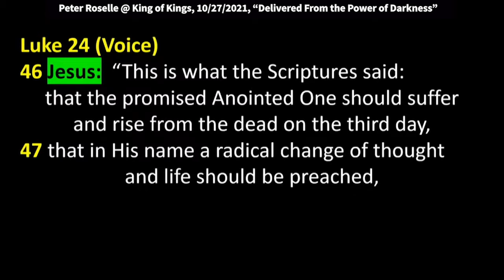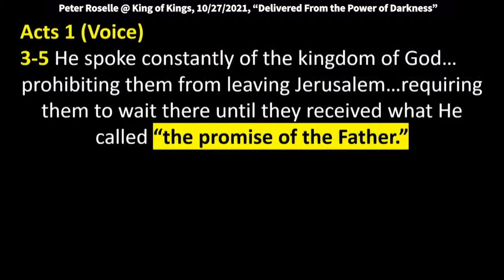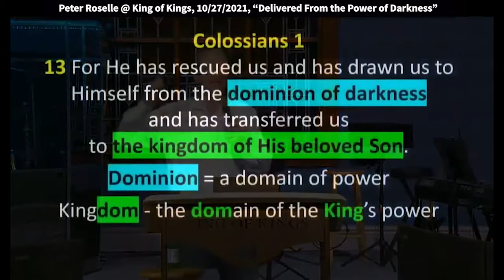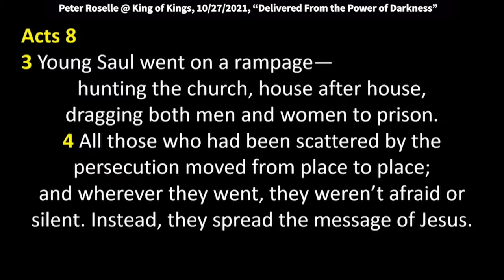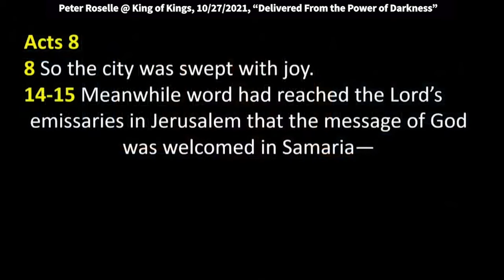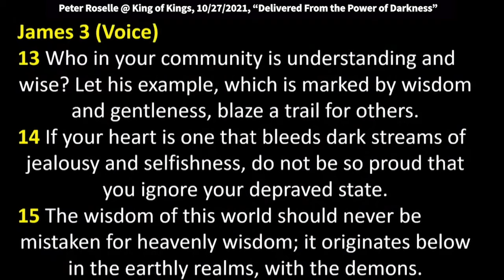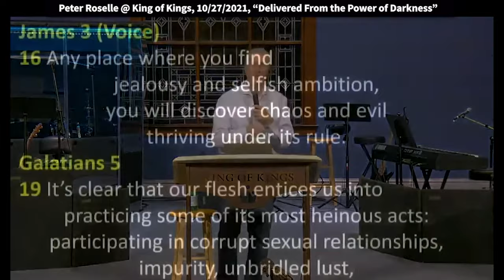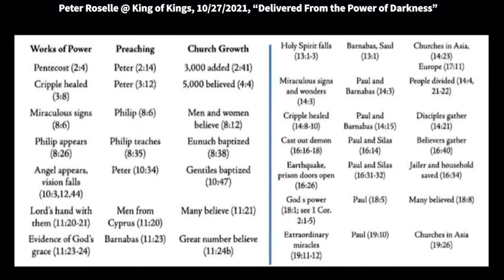Peter Roselle: Delivered From the Power of Darkness (Colossians 1:13)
Peter Roselle: Delivered From the Power of Darkness (Colossians 1:13)
Peter speaks at the midweek service for King of Kings on 10/27/2021.
Be blessed.

Colossians 1
13 For He has rescued us
and has drawn us to Himself
from the dominion of darkness
and has transferred us
to the kingdom of His beloved Son.

Luke 24 (Voice)
46 Jesus: “This is what the Scriptures said:
that the promised Anointed One should suffer
and rise from the dead on the third day,
47 that in His name a radical change of thought
and life should be preached,
and that in His name the forgiveness of sins should be preached, beginning in Jerusalem
and extending to all nations.

Luke 24 (Voice)
48-49 You have witnessed the fulfillment of these
things. So I am sending My Father’s promise to you. Stay in the city until you receive it—
until power from heaven comes upon you.
Acts 1 (Voice)
3 After His great suffering and vindication, He
showed His apostles that He was alive—appearing to them repeatedly over a period of 40 days, giving them many convincing proofs of His resurrection.

3-5 He spoke constantly of the kingdom of God…
prohibiting them from leaving Jerusalem…requiring them to wait there until they received what He called “the promise of the Father.”
Jesus: This is what you heard Me teach—
that just as John ritually
cleansed people with water through baptism,
so you will be washed
with the Holy Spirit very soon.

13 For He has rescued us and has drawn us to Himself from the dominion of darkness
and has transferred us to the kingdom of His beloved Son.
Dominion = a domain of power
Kingdom - the domain of the King’s power
Which areas of your life are subject to the king’s dominion? Which areas are not?

Acts 8
1-2 Some devout men buried Stephen and mourned his passing with loud cries of grief.
But Saul, this young man who seemed to be supervising the whole violent event, was pleased by Stephen’s death. That day, the whole church in Jerusalem began experiencing severe persecution.
All of the followers of Jesus—except for the emissaries [apostles] themselves—fled to the countryside of Judea and Samaria.
3 Young Saul went on a rampage—
hunting the church, house after house,
dragging both men and women to prison.
4 All those who had been scattered by the persecution moved from place to place;
and wherever they went, they weren’t afraid or silent. Instead, they spread the message of Jesus.
5 Philip, headed north to the city of Samaria,
and he told them the news of the Anointed One.
6 The crowds were united in their desire to
understand Philip’s message. They not only listened with their ears, but they witnessed miraculous signs with their eyes.
7 Unclean spirits cried out with loud screams as
they were exorcised from people. Paralyzed people and lame people moved and walked in plain view.
8 So the city was swept with joy.
14-15 Meanwhile word had reached the Lord’s
emissaries in Jerusalem that the message of God was welcomed in Samaria—
a land of half-breeds and heretics
in the minds of many Judeans.
They sent Peter and John
to pray for the Samaritans.
15 They were especially eager to see if the new
believers would receive the Holy Spirit
16 because until this point, they had been baptized
in the name of the Lord Jesus
but had not experienced the Holy Spirit.
17 When Peter and John laid hands on the people, the Holy Spirit did indeed come upon them all.

James 3 (Voice)
13 Who in your community is understanding and
wise? Let his example, which is marked by wisdom and gentleness, blaze a trail for others.
14 If your heart is one that bleeds dark streams of
jealousy and selfishness, do not be so proud that you ignore your depraved state.
15 The wisdom of this world should never be
mistaken for heavenly wisdom; it originates below in the earthly realms, with the demons.
James 3 (Voice)
16 Any place where you find
jealousy and selfish ambition,
you will discover chaos and evil
thriving under its rule.
Galatians 5
19 It’s clear that our flesh entices us into
practicing some of its most heinous acts:
participating in corrupt sexual relationships, impurity, unbridled lust,
20 idolatry, witchcraft, hatred, arguing, jealousy,
anger, selfishness, contentiousness, division,
21 envy of others’ good fortune, drunkenness,
drunken revelry, and other shameful vices that plague humankind.
I told you this clearly before, and I only tell you
again, so there is no room for confusion:
those who give in to these ways
will not inherit the kingdom of God.